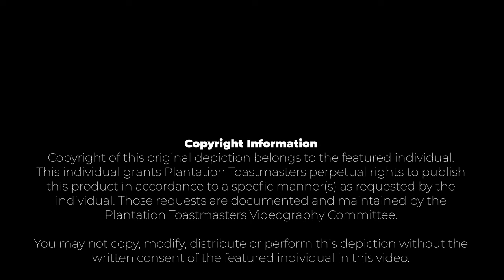Karolina LeBlanc: "180"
The first Ice Breaker speech is a new Toastmasters' chance to introduce themselves to their new Toastmasters family, as well as an opportunity to begin identifying the aspects of their abilities where there is room for growth.

Karolina, you're going places—and we're honored to be part of your journey!

Toastmaster Karolina LeBlanc: “180”
Presentation Mastery Level 1: Ice Breaker

Club 2582   |   Plantation, FL   |   Celebrating 50 Years!

A Toastmasters™ International Club